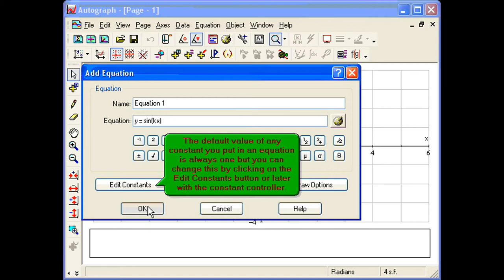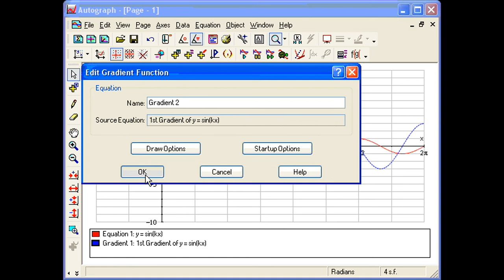Autograph Advanced 2D Math The Chain Rule 1080p